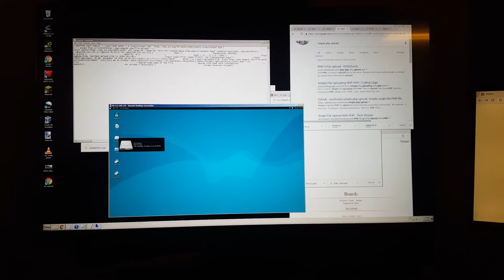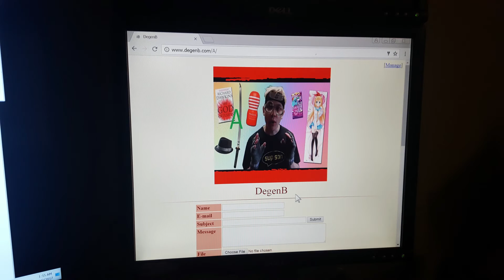I made a website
Sorry for the lack of uploads, but i've been sick during christmas. Anyways I made my chan clone website again, if you want a board just message me.

-and it is hacked together github and css scripts
-Just look up tiny IB and google simple-php-file upload.